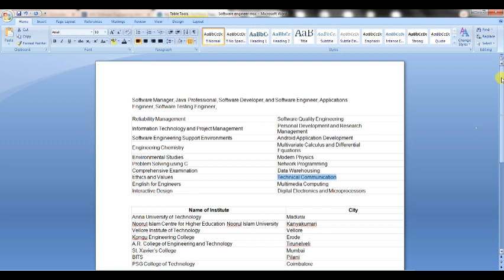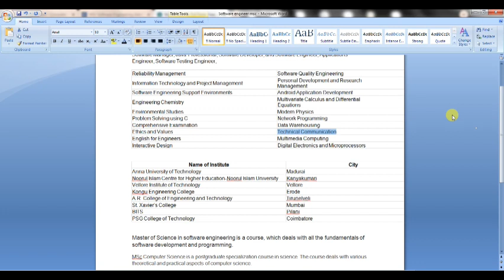Msc software Engineering course + top college list 👍